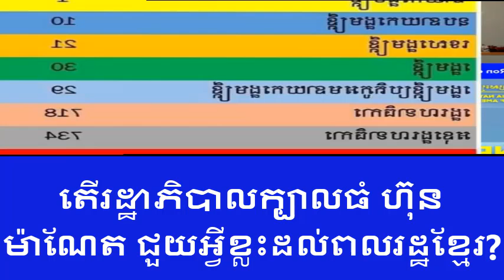តើរដ្ឋាភិបាលក្បាលធំ ហ៊ុន ម៉ាណែត ជួយអ្វីខ្លះដល់ពលរដ្ឋខ្មែរ | THY VIN